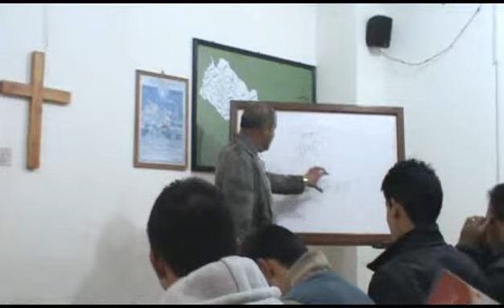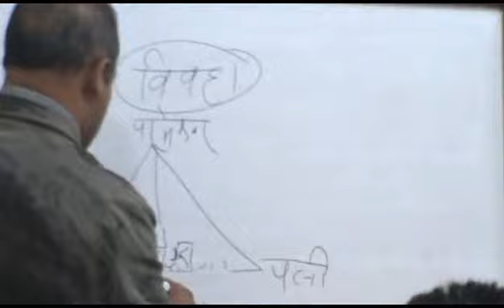church admin and ministry education 2015# class 9